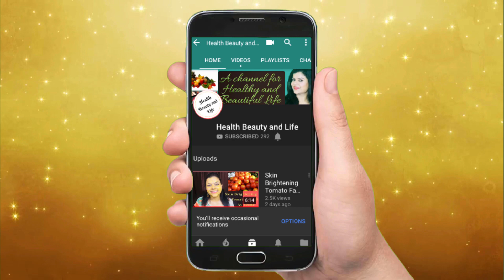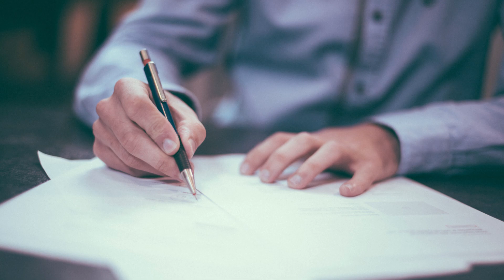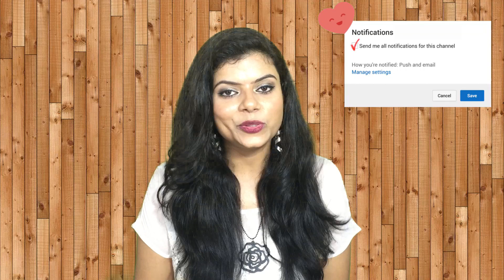Vitamin- D Everything You Need To Know | कहीं आपको विटामिन-डी की कमी तो नहीं ?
Hi Friends, this video is all about everything you need to know about Vitamin D deficiency and its causes and symptoms.

So please watch this video for more information.

This channel is for a lot of things like beauty tips, DIY, makeup, beauty benefits, product review, hairstyle and much more.I really would like you guys to stay with me and please click the subscribe button for more content. So I hope this video will be helpful for you all. Thank you for watching this video...Do not forget to subscribe and give a bigger like -comment-share...Try this at home and share your experience with me...I would love to hear you With Lots of love Take care BYE BYE. DISCLAIMER: The information provided on this channel and its videos is for general purposes only and should not be considered as professional advice. We are trying to provide a perfect, valid, specific, detailed information .we are not a licensed professional so make sure with your professional consultant in case you need. All the content published in our channel is our own creativity.

Top 8 Uses and Benefits of Honey for Skin & Hair | Honey Benefits | शहद के ब्युटी टिप्स |